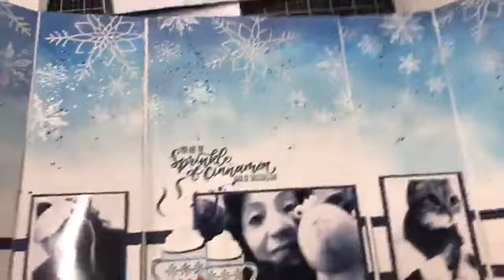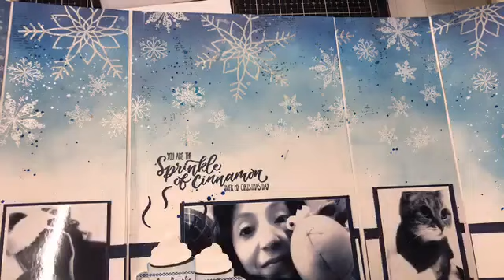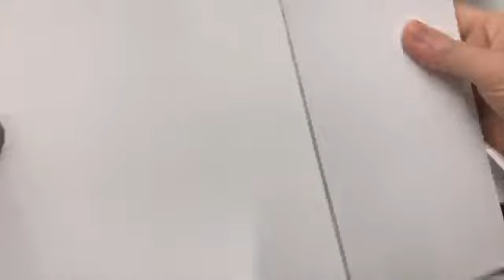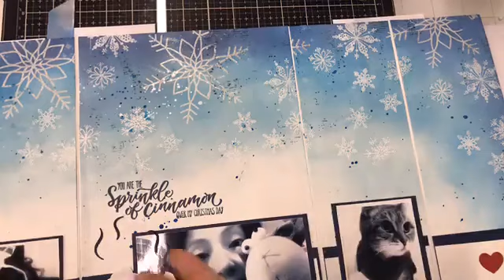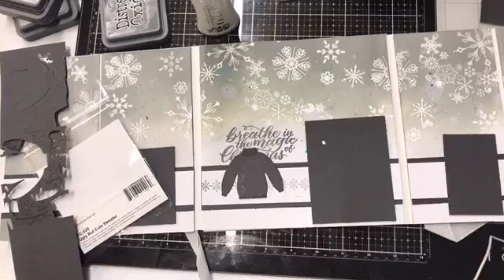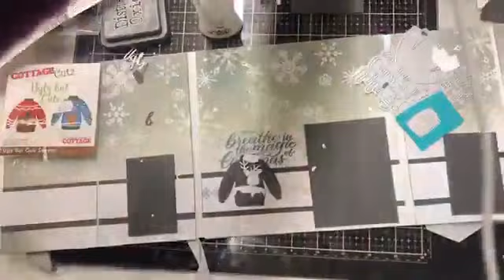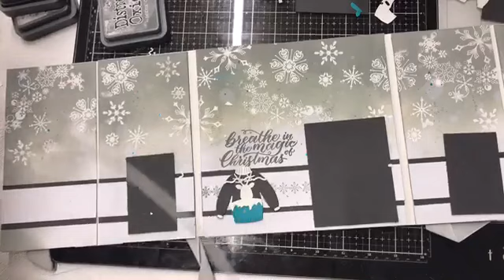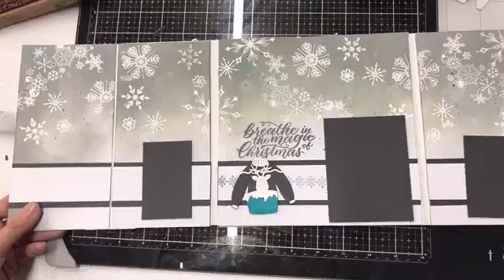Layout pieghevole Live 13 Gennaio 2019